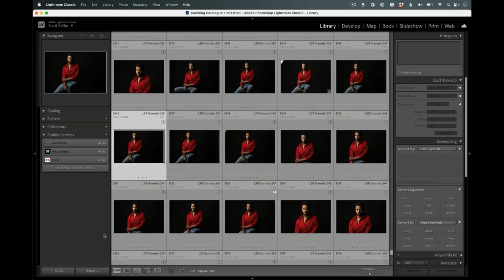The Top 20 Lightroom Classic Questions Answered with Scott Kelby | Official Course Trailer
Get your Lightroom Classic questions answered!